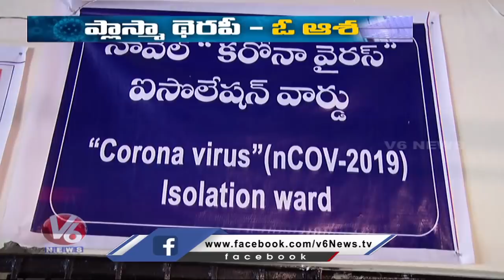బ్లడ్ ప్లాస్మా థెరపీ తో కరోనా నయమవుతుందా..ఒక చిన్న ఆశ | V6 Telugu News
The procedure relies on the fact that people who have recovered from Covid-19 have antibodies in their bloodplasma that maintain a defence against the infection. The aim is to identify those who are “hyperimmune” to the virus and invite them to donate blood for the treatment.So-called “convalescent plasma” would be given to patients and their contacts in a number of clinical trials that are under consideration with medical funding bodies.